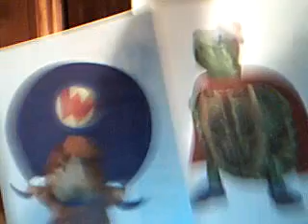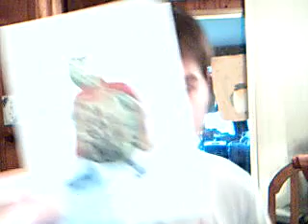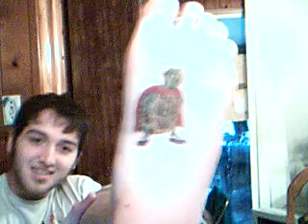Tattoos [3/18]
Watch the glory of fake tattoos